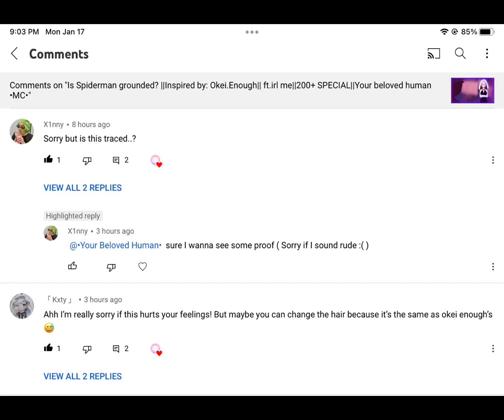Proof and explanation || •Your Beloved Human•